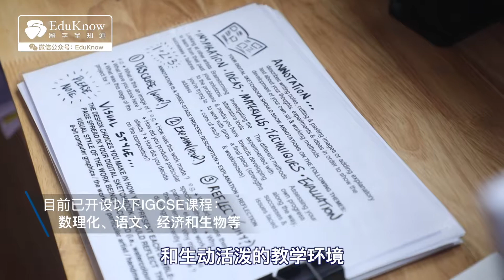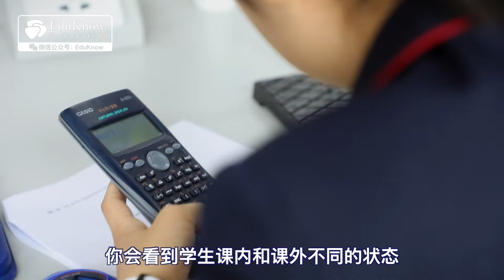宁波赫德实验学校--别具一格的英式寄宿学院制度